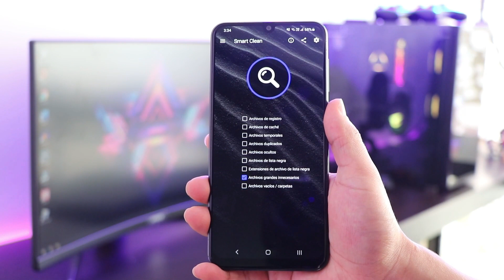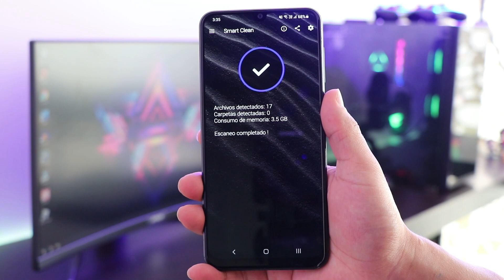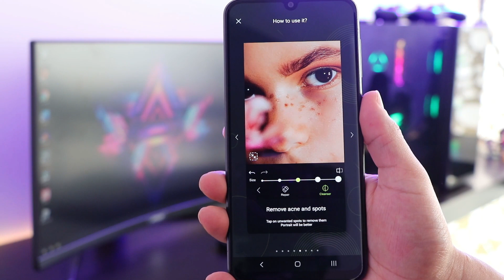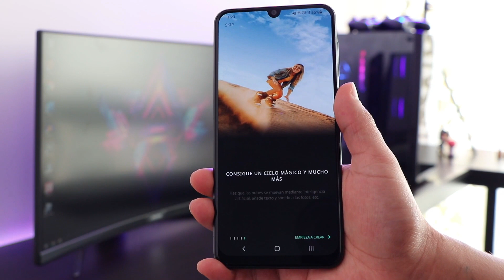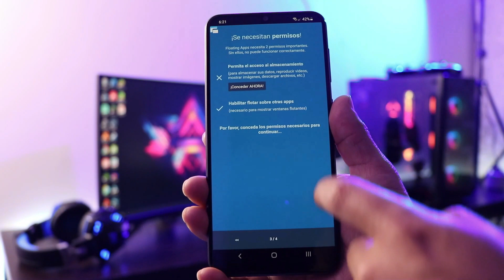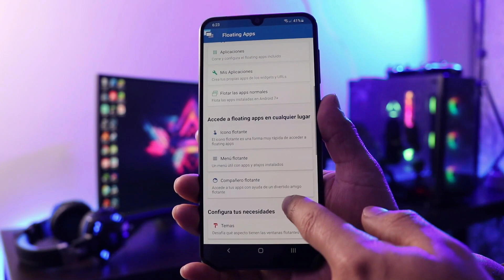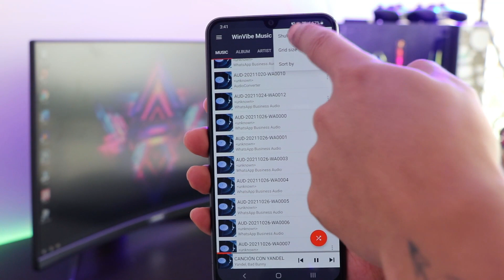TOP 5!! Aplicaciones PODEROSAS & ÉPICAS que NECESITAS YA!!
En este vídeo te enseño 5 aplicaciones super interesantes para tu Android, así que mira el vídeo completo para que te quedes con la que mas te guste.
Cabe resaltar que cada aplicación fue probada y analizada a profundidad antes de traerla al canal. Asi que si deseas apoyarme deja tu like y tu comentario :)